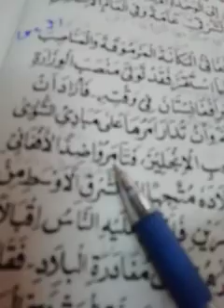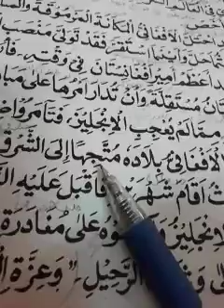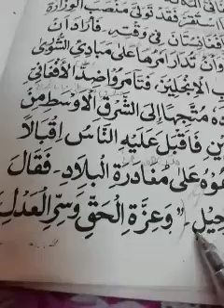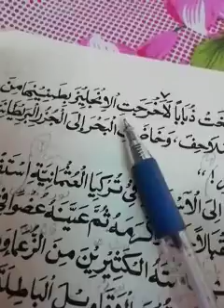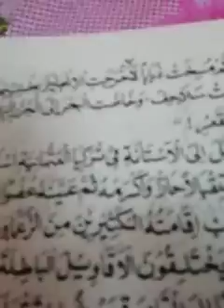Lecture 31 page 6+7 Arabic elactive FA2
By miss perveen Sultan